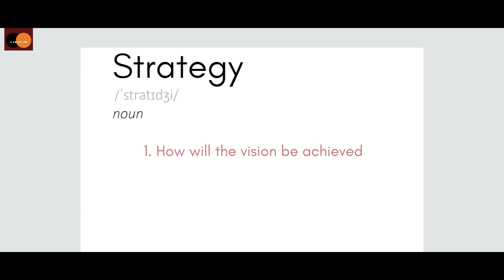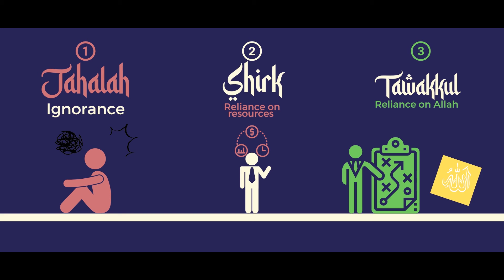Vision | Episode 6 | Reinventing Yourself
A brand new Ramadan special series from UMNT and AR Productions presented by Br. Rizwan Muhammad exploring how to live a productive life. In this introductory episode Br. Rizwan discusses vision.

Background Nasheed: Halalbeats "Middle East"